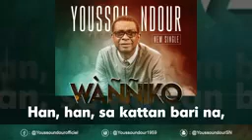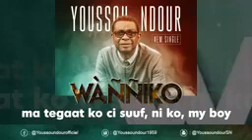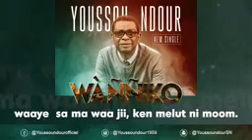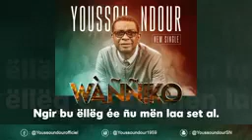wanniko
youssou ndour